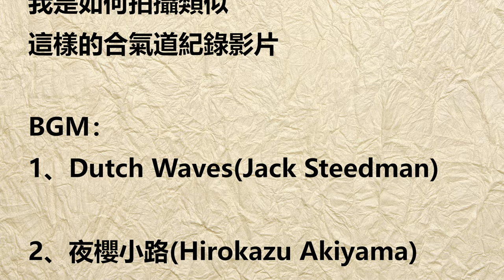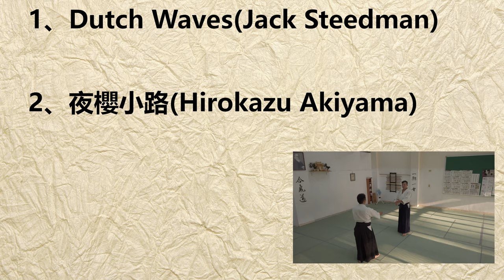日曜日稽古－合氣道鼓巖道場－2019/03/03 (4K)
今天嘗試了一些不同的手法來拍攝紀錄(失敗から　学びます)
有機會
我會專門另外製作一部VLOG
跟大家討論如何拍攝類似這樣的合氣道練習紀錄影片

1、Dutch Waves(Jack Steedman)
2、夜櫻小路(Hirokazu Akiyama)